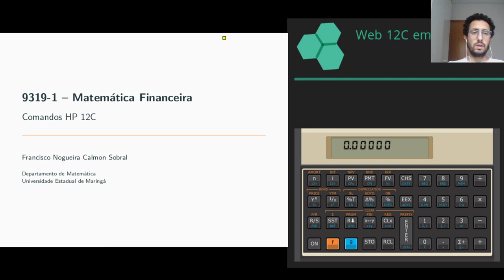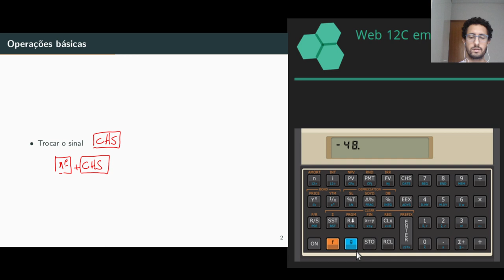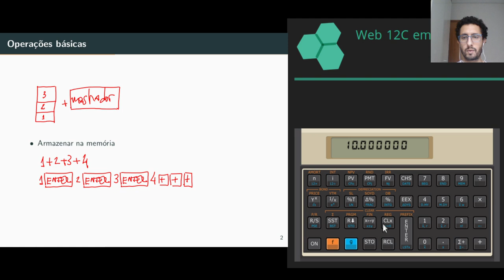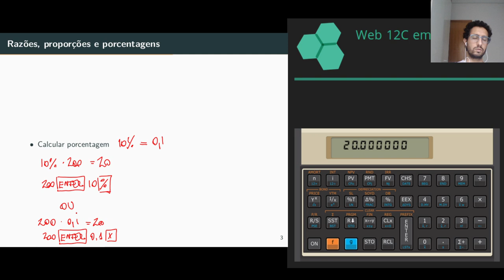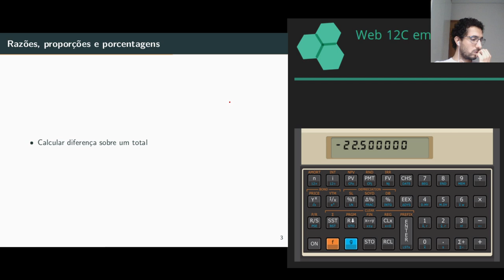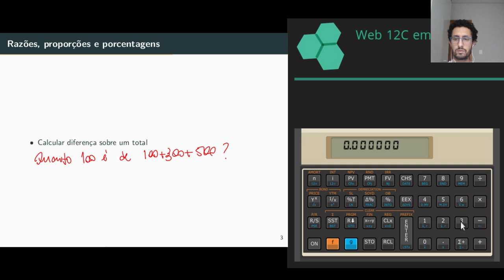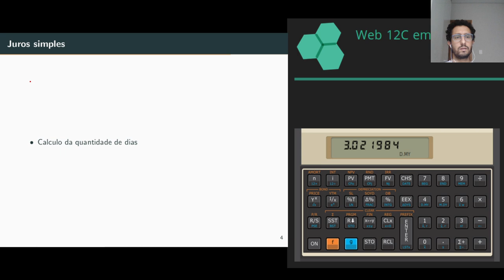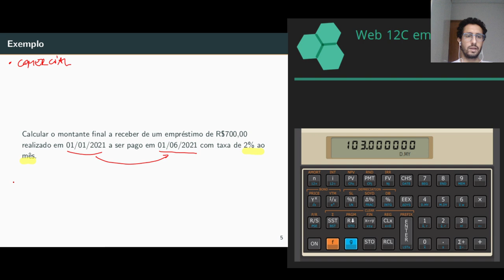Comandos HP12C - Comandos básicos, porcentagens e juros simples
Aula sobre os comandos básicos da HP12C.

Vídeo para a disciplina 9319 - Matemática Financeira da Universidade Estadual de Maringá.